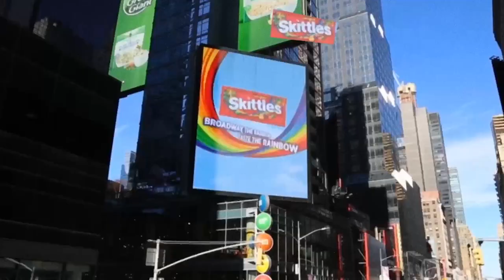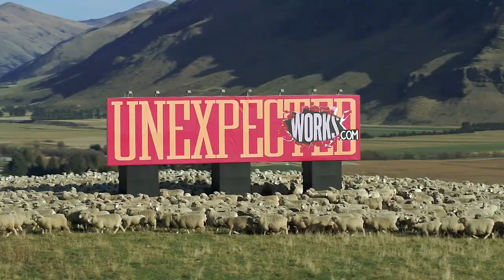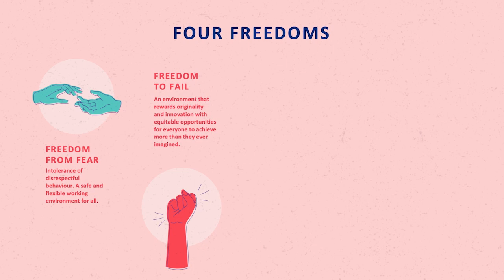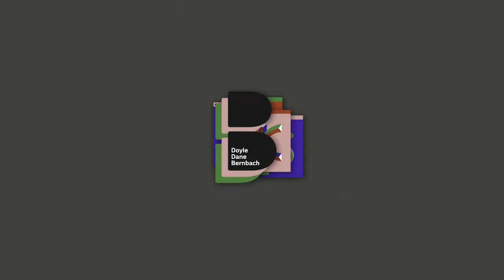DDB Talks Episode Four: Marty O'Halloran Celebrates One Year as Global CEO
Welcome to this episode of DDB Talks, our video series featuring the brightest minds, most interesting stories and tales of Unexpected Works from all around the world.

In this special episode, we are celebrating one year since Marty O’Halloran became Global CEO of DDB Worldwide.

Marty shares the accomplishments he is most proud of from the last 12 months, including the launch of Unexpected Works and the increased connectivity between regions around the world. He also discusses how our people-first approach is driving better diversity, advice from his almost 35-year tenure at DDB and what the future holds.